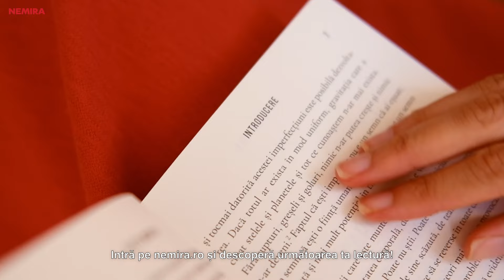Bucură-te de plăcerea lecturii!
Teancul de cărți pe care vrei să le citești devine tot mai mare. Dar au venit zilele reci în care ne încălzim cu ceai fierbinte, așa că avem mai mult timp pentru citit. Supercititorii știu că ăsta e sezonul pentru ei, când totul încetinește, când stăm mai mult în case, când lumina lămpii pe pagina de carte arată mai magic ca niciodată.